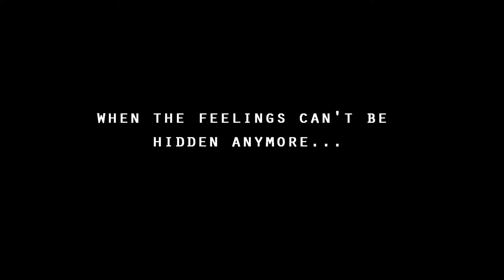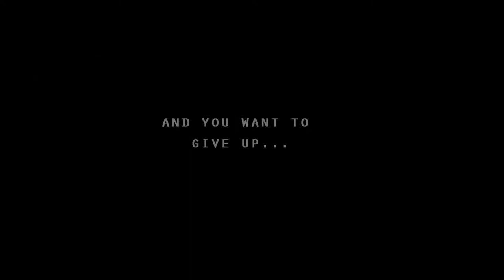DNANGEL MANGA TRAILER (PART2) 2018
dnangel returns 2018, stage4
by sugisakiya

D·N·Angel· (ディー・エヌ・エンジェル) D.N.Angel;
 天使怪盜;
RELEASE DATE: march 1997 - December 1997 /
STATUS: completed (January 2021)
VOLUMES: 18-20  単行本 tankobon
VOLUMES RECOPILATION: 10 風番 kazeban
NEW EDITION volumes release: January - May 2021
WRITTEN: Sugisaki Yukiru (杉崎ゆきる)
ILLUSTRATION: Sugisaki Yukiru (杉崎ゆきる)
EDITORIAL/MAGAZINE: 月刊 Asuka (JAPAN) KADOKAWA
ANIME: 26 episodes (2003) TV TOKYO